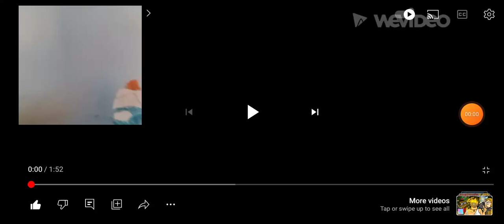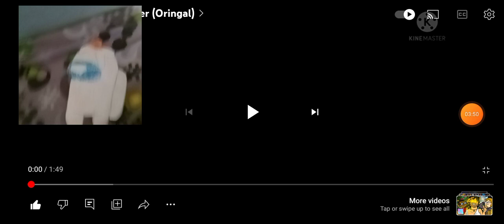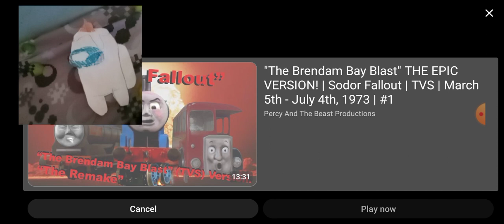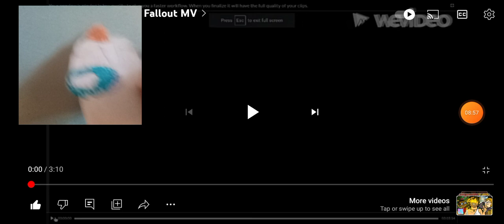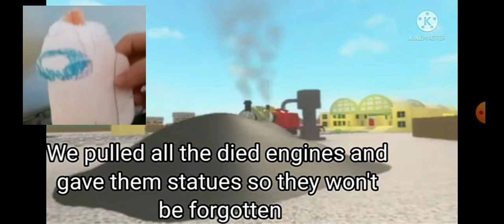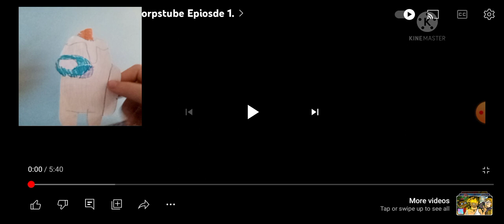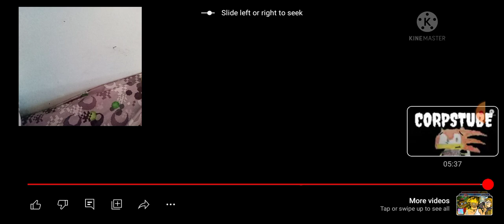I react to my OTHER channel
I can't upload videos on there anymore so I made this video as a sign of goodbye to it hope you like it if not. that's okay

fuck (I want comments)